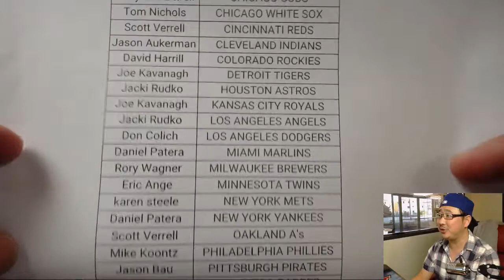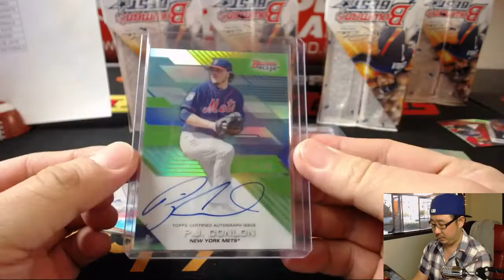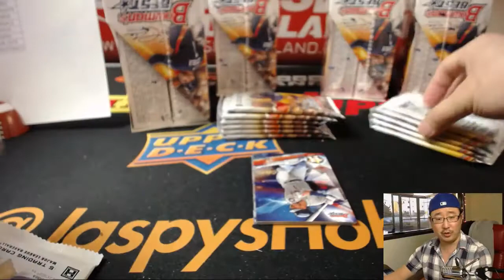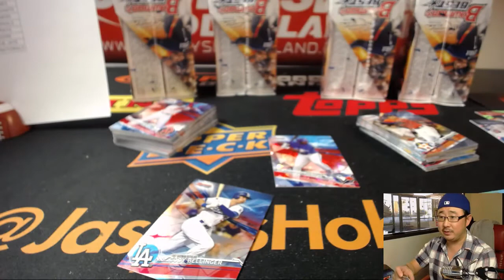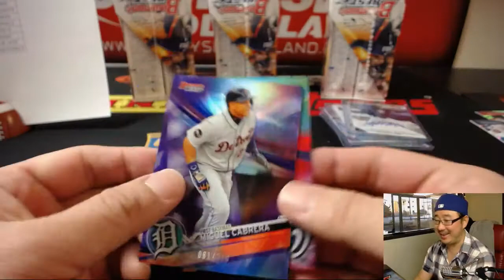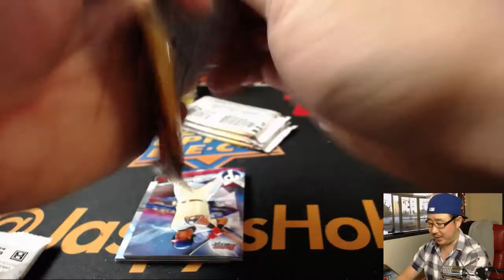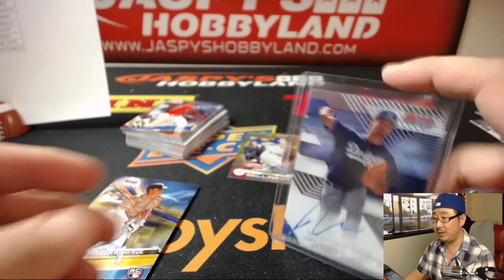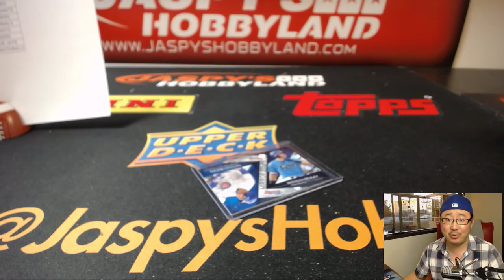Tu, 01/23/18 [8Box PYT] #15 - 2017 Bowman's BEST Baseball (MLB)